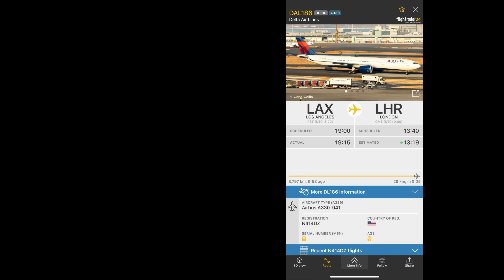A Delta Airbus A330NEO makes a slight rotation before vanishing towards the edifice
Aircraft: Airbus A330-900NEO
Registration: N414DZ
Destination: LAX - LHR
Flight Number: DL186
Flight Time: 10 hours & 3 minutes